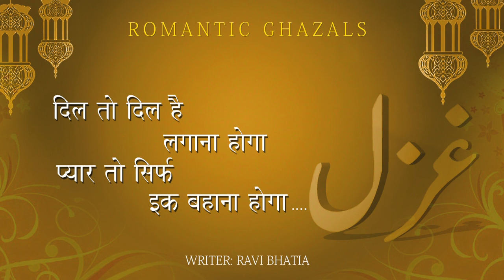Romantic GHAZALS | Dil To Dil Hai Lagana Hoga| written by RAVI BHATIA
Best Romantic Ghazal :
 दिल तो दिल है लगाना होगा , प्यार तो सिर्फ एक बहाना होगा
WRITER : RAVI BHATIA ( रवि भाटिया)
रवे म्यूजिक | सिंगर : संजय बवेजा |